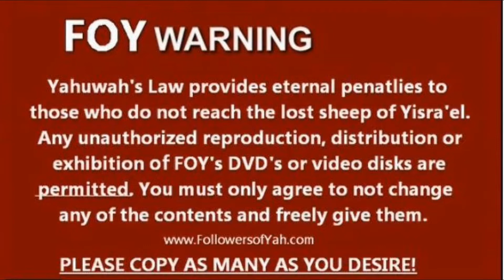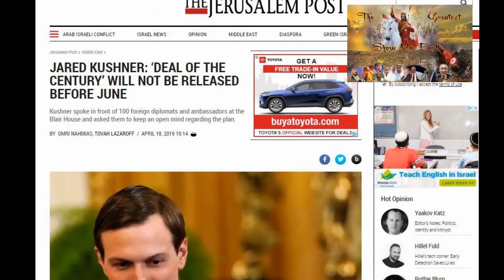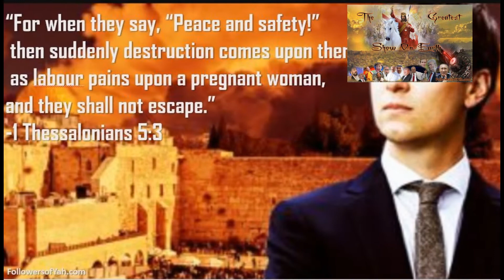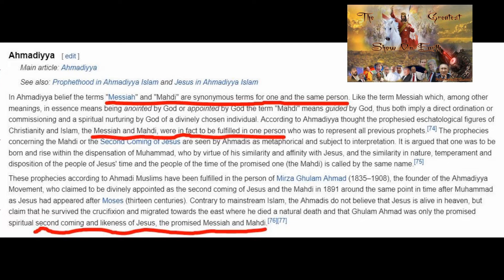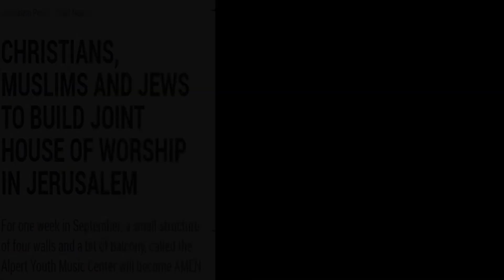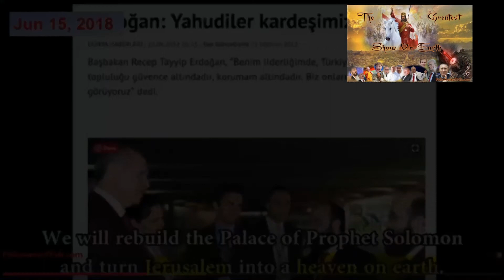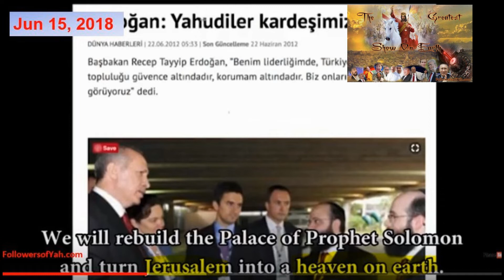Jesus & Mahdi- Antichrist Within 5 Years?????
Adnan Oktar, also known as Harun Yahya, is a well distinguished Islamic cult leader. He is well respected and honored throughout the Rabbinical leaders. Learn how according to them, Muslims are B'nai Noach. Also learn how the Mahdi and Jesus are one and the same!  According to him, Freemasons control everything (duh? really?) but their timeline is within 5 years the Mahdi Jesus will return!!